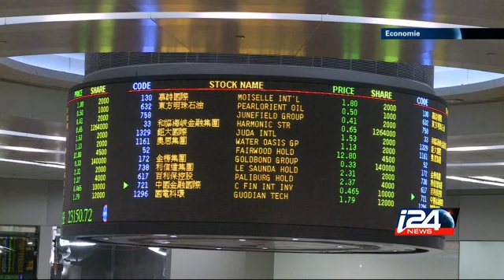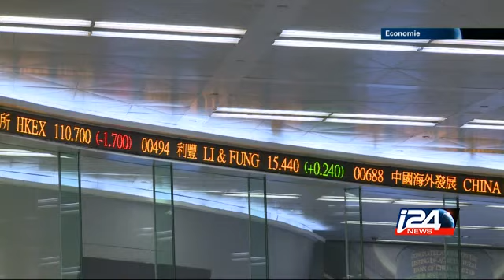Economie - 15/04/2015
L’Inde, 3ème puissance économique mondiale dans 15 ans ? Retour sur la tournée européenne de Narendra Modi, et sur les ambitions de New-Delhi. / Chine : un ralentissement inquiétant ? Lutte d’influence en Asie avec l’Inde… Avec le Dr Frank Khalifa